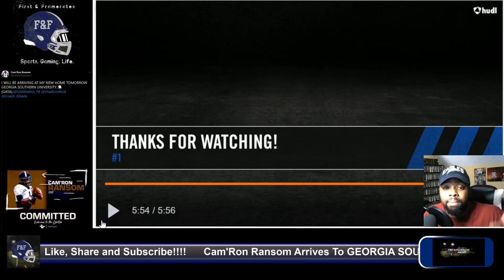Cam'Ron Ransom Arrives To GEORGIA SOUTHERN!!!!! Lets GO!!!!!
60 Frames:
Jared011Green
Tadal52

30 Frames:
BigZayMack
Putteminthegame
Quaface 15025
Doug Thomas

               Bills: jmbmj3293